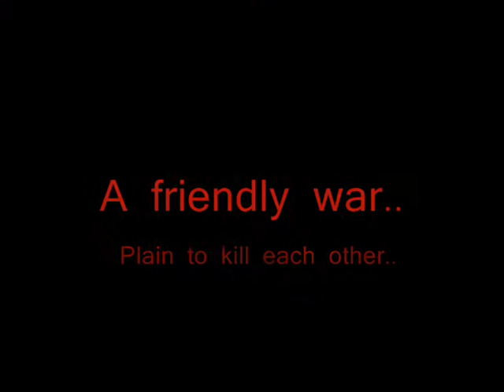Trimeran Wargames Trailer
This is a trailer for the trimeran wargames. Its a game in where 2 friendly guilds war each other. no higher then lvl 25, about 25 ppl war each other around tibian lands. Only one guild will remain standing. Enyoy

Sjupke`